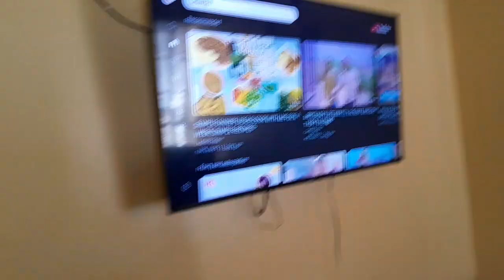A random day in My life😍😍